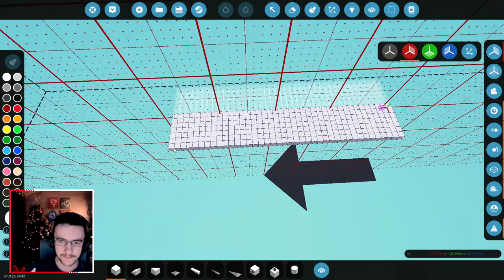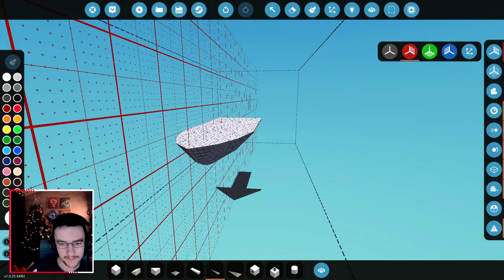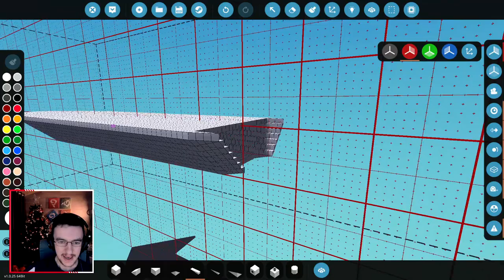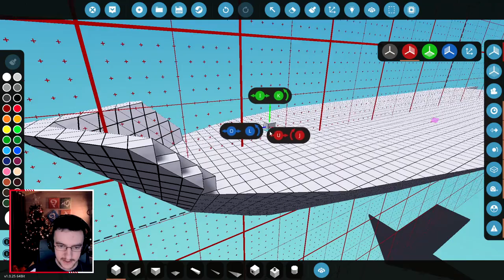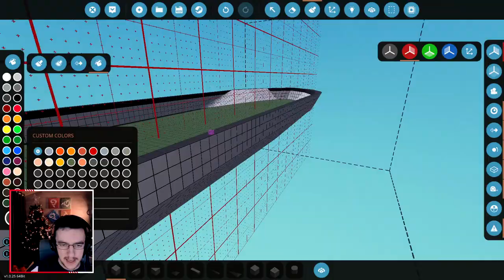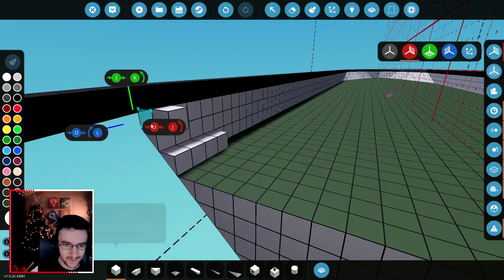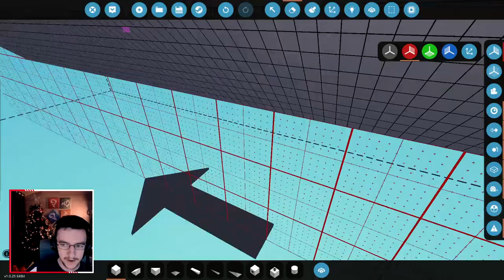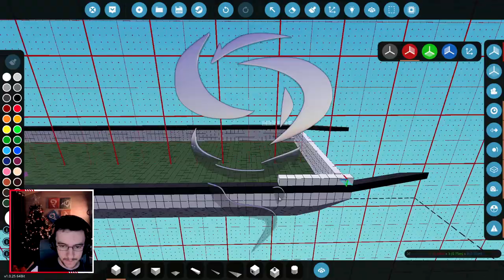Building A Paddle Steamer! - Stormworks Gameplay - Paddle Steamer Build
Lets start building a paddle steamer. To begin with, we are going to focus on building the hull. We need to figure out if it will float properly, I also want to figure out where the paddle needs to be. As always, I hope you guys enjoy the video!